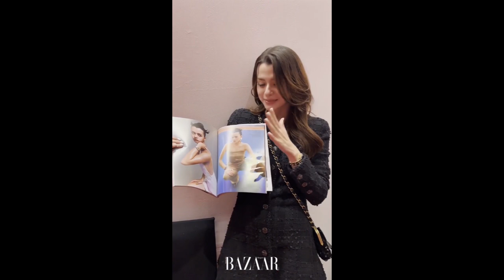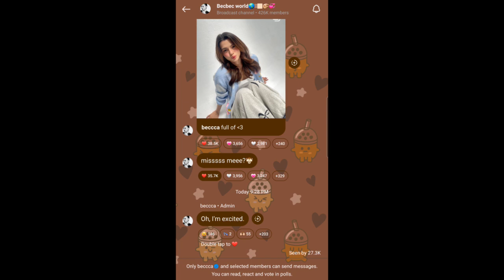ทฤษฎีสีชมพู Becky's Instagram Story DAILY Recap Monday July 1, 2024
Hey, guys in this video I will be recapping Becky's Instagram story that she posted Monday July 1, 2024 :)